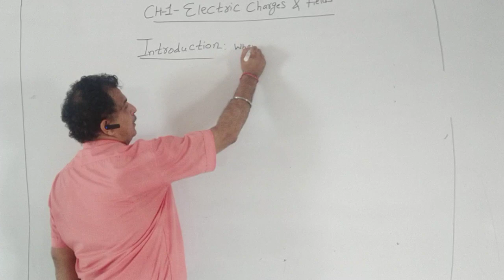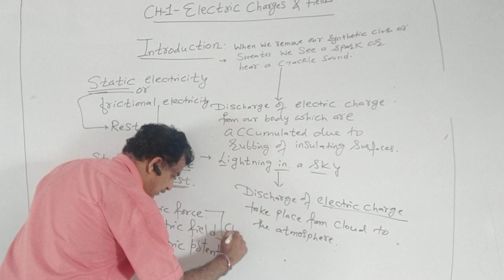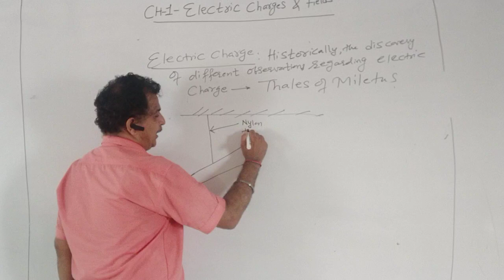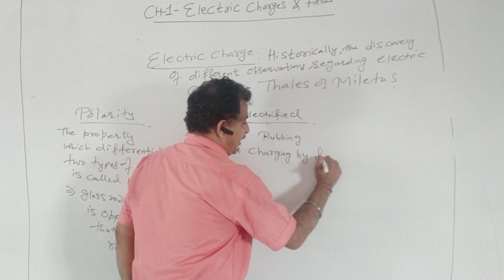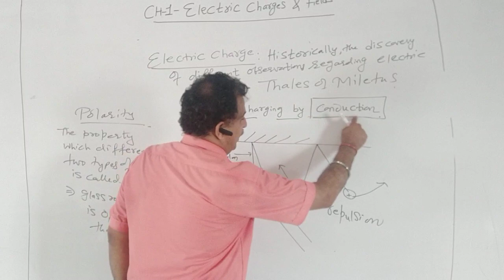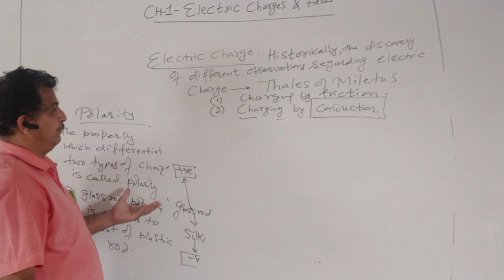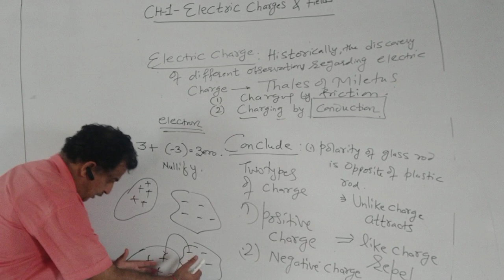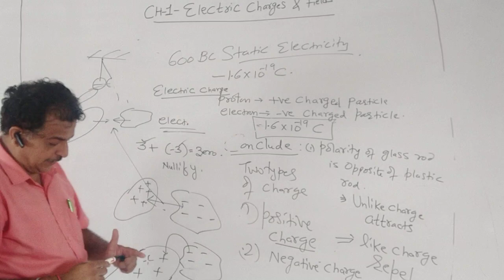Electric charges , Introduction. Charging by friction & Conduction |Physics | Class 12 | ANIL NARANG